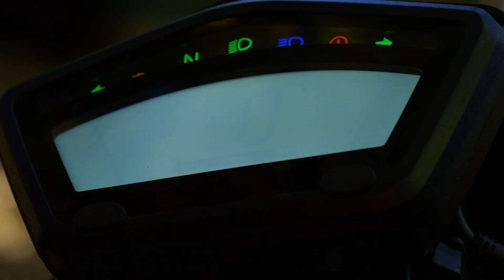Life on a 2×2 | UBCO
Out and about on the UBCO 2×2.